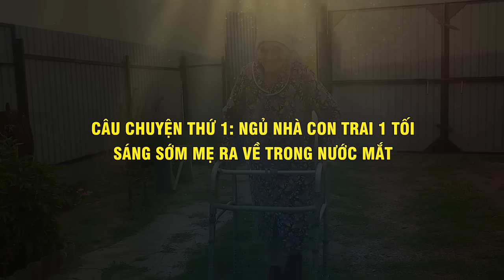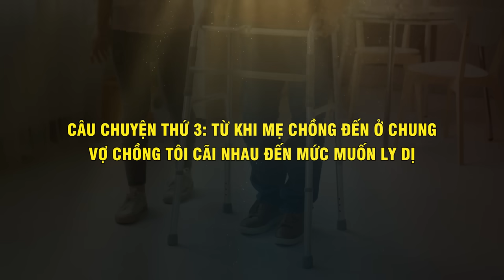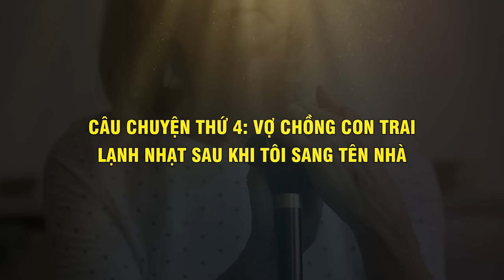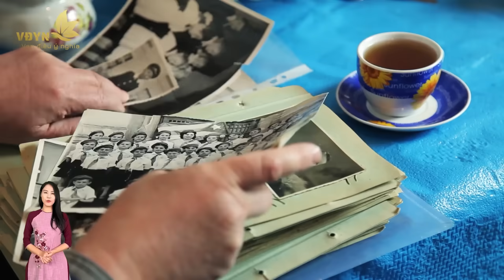Ở Với Con 1 Ngày... Hôm Sau Ra Về Trong NƯỚC MẮT - Vạn Điều Ý Nghĩa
Nội dung: Ở Với Con 1 Ngày... Hôm Sau Ra Về Trong NƯỚC MẮT - Vạn Điều Ý Nghĩa
© Bản quyền thuộc về Vạn Điều Ý Nghĩa, mong quý vị không tải lại (reup) trên bất kì nền tảng facebook, titok...